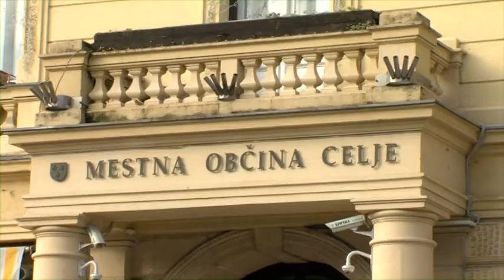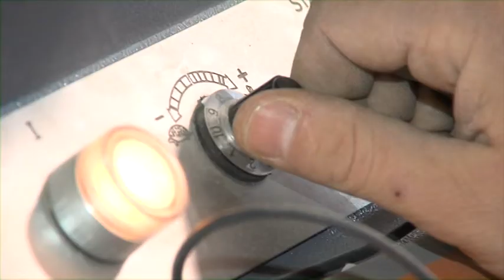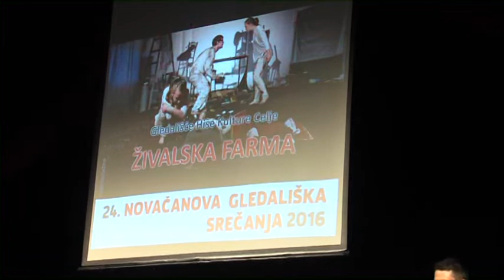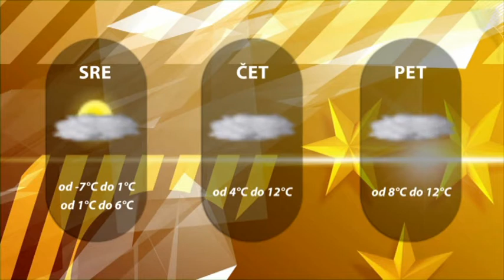Dogodki dneva 15. 11. 2016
200 tisočakov za gospodarstvo.
Obvezna zimska oprema.
Uspela 24. Novačanova srečanja.
Zmagi Hopsov in Zlatoroga.